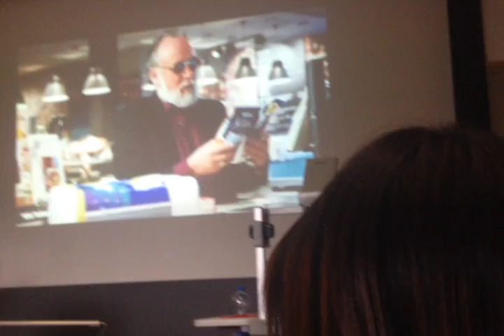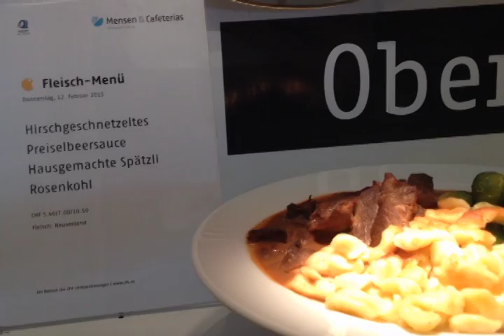Ep. 207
Went to the zoo after a big night, it was all a bit weird. Jono ate some snow, y'know. Casual day.
Thx Swiss-o-land ~_~

annieandthemotions

m8